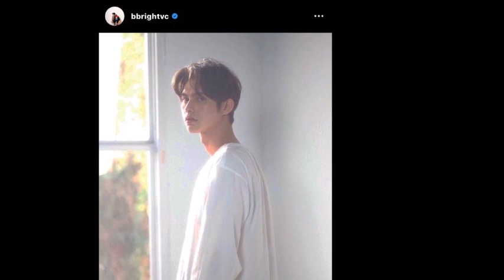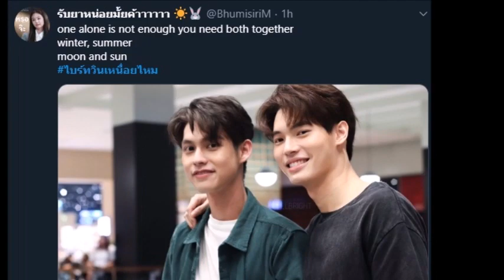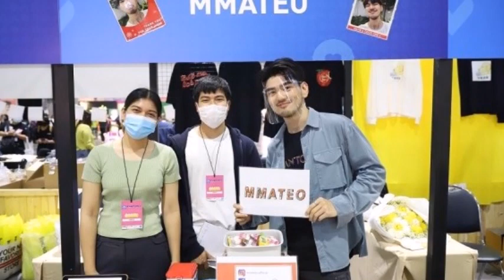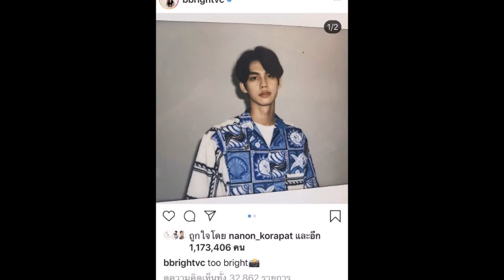ขอความกรุณา FC อยากมีพื้นที่ส่วนตัว#ไบร์ท-วิน โดนตามติด เผยเกรงใจคนในครอบครัว#ข่าวบันเทิง#ข่าวดารา